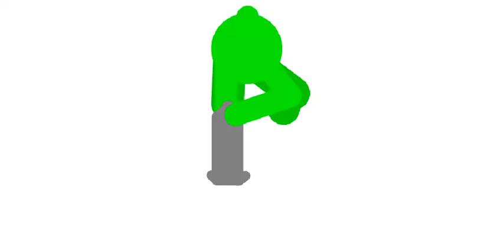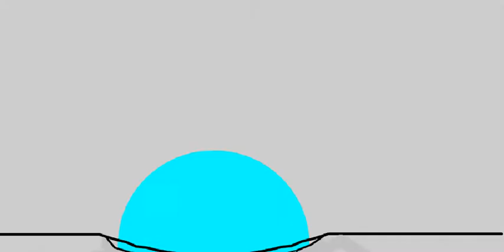PG1 - Shad VS MrJoker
this is my first full-battle with MrJoker,
it took 1 week for me to animate this battle